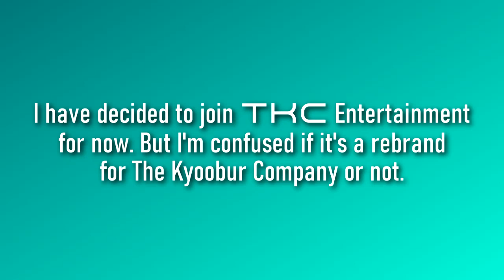My message to my Logo Editing friends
I've decided to join TKC Entertainment for now.